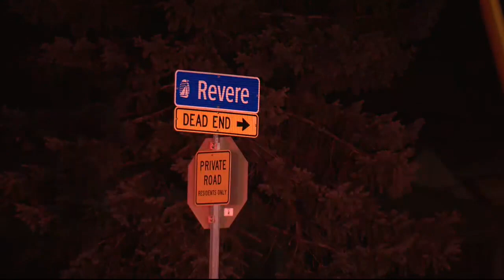Police pursuit suspect arrested after standoff in St. Clair Shores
Police have arrested a suspect who reportedly fired shots at them after leading officers on a pursuit down Jefferson before stopping near Revere Street.